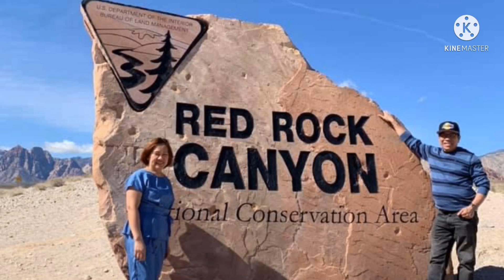COUPLE DREAM HOUSE COME TRUE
COUPLE DREAM HOUSE